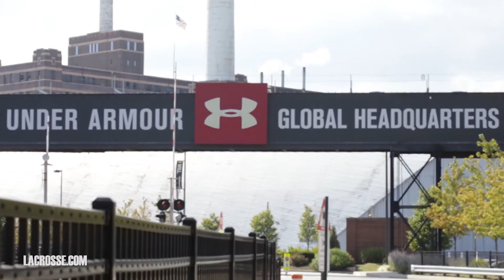Under Armour Women’s Lax Highlight II – LACROSSE.COM Review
You’ve seen the unique Highlight cleats in the men’s game, now Under Armour has brought that same innovation to the women’s game. Constructed specifically for the female athlete, the Under Armour Women’s Lax Highlight cleats provide a form-fitting, locked-in feel for any athlete looking to get the most out of their footwear.